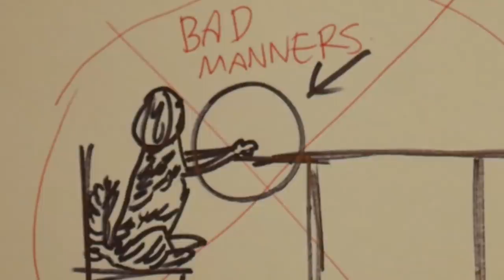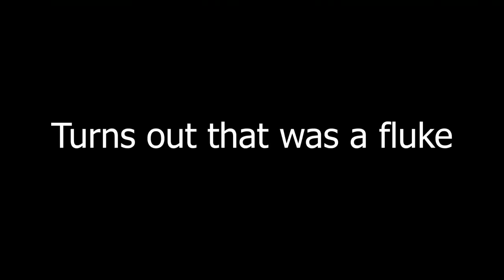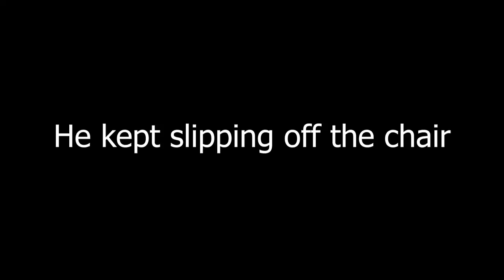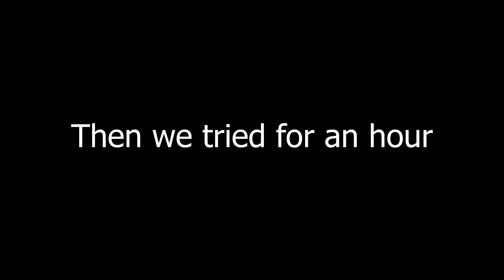I taught my dog table manners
Today I teach my dog how to sit at the table and eat treats with good manners.